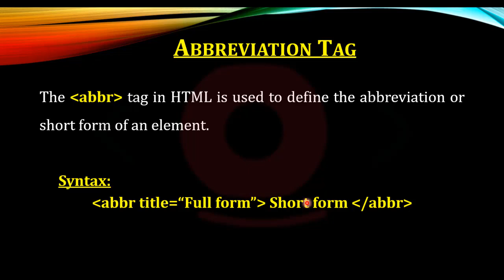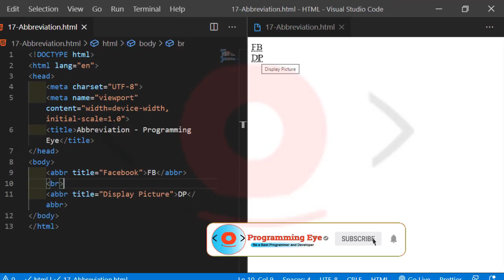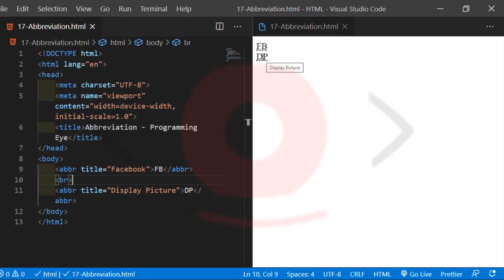Abbreviation using abbr Tag in HTML | Hindi / Urdu | Programming Eye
It's essential for every Web Developer to understand the Abbreviation using abbr Tag in HTML. This tutorial is from Beginner Level to Advanced Level, you'll learn here how to be futures best Web Developer/Programmer.

x x x x
User Queries 🔍: